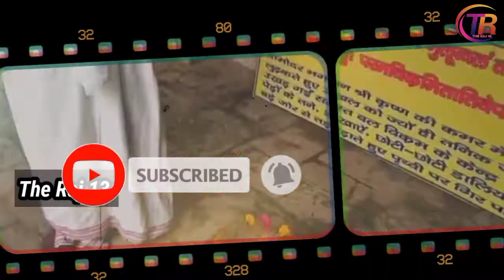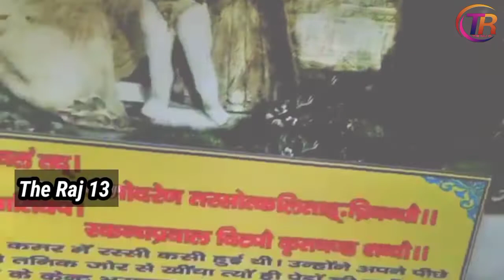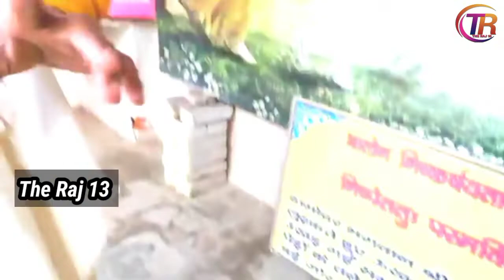माँ यशोदा की आज भी है ऊखल जिससे बांध दिया था Shri Krishna को | लक्ष्मी माता का साक्षात कमल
बने रहिये हमारे साथ और इस वीडियो का आनंद लीजिये
दोस्तों आज हम आपको उस सुंदर स्थान के दर्शन कराएंगे जहां मैया यशोदा ने भगवान श्री कृष्ण को ऊखल से बांध दिया था, आज भी ये ऊखल गोकुल के मंदिर में विराजमान है, इस लीला को ऊखल बंधन लीला के नाम से जानते है ll

पहुंचने का पता: Ukhaal Bandhan, Mahaaban, 281305, Jogipur Bangar, Uttar Pradesh

Mathura Vrindavan temples and Visiting place where you can visit as banke bihari temple, prem mandir, Iskon temple, Birthplace of Krishna, Krishna Janm bhumi, Radha rani temple Barsana, Goverdhan Girraj maharaj etc.